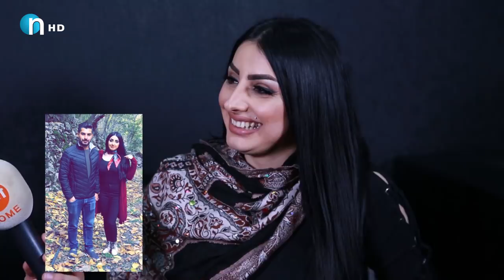شانۆ چاوەڕێی زەکەریایە.. بەزمی سێڵفی و نوکتە بێتامەکە